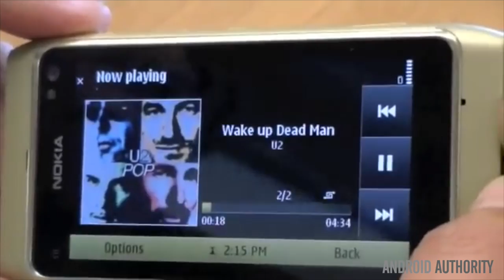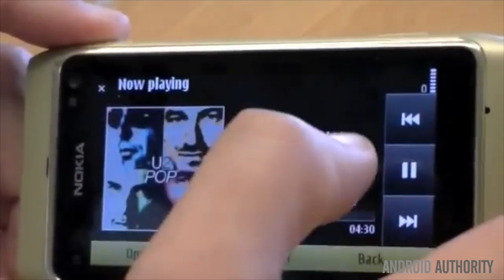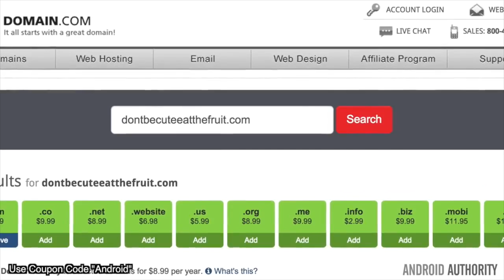How Nokia Could Return To Dominance - Android Q&A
Jayce talks about what Nokia might do to return to dominate the mobile device world